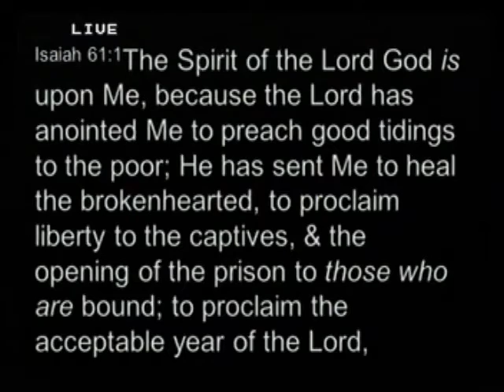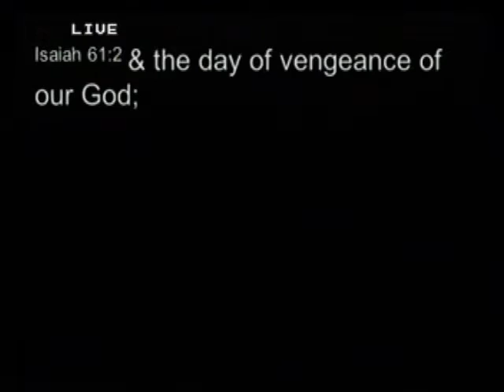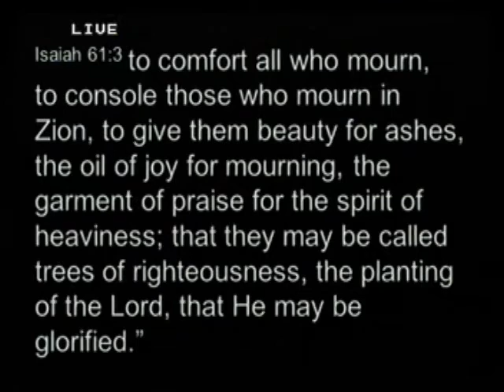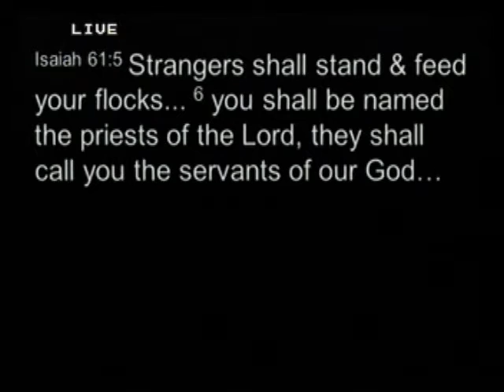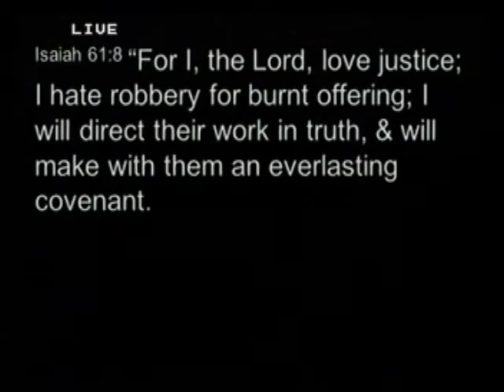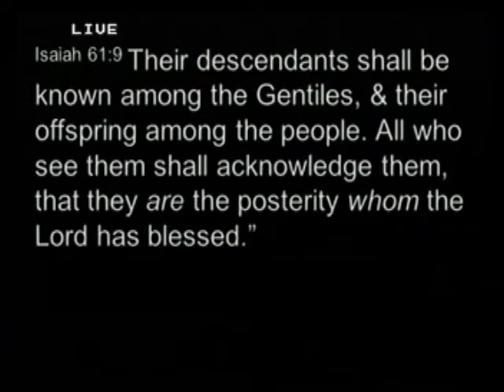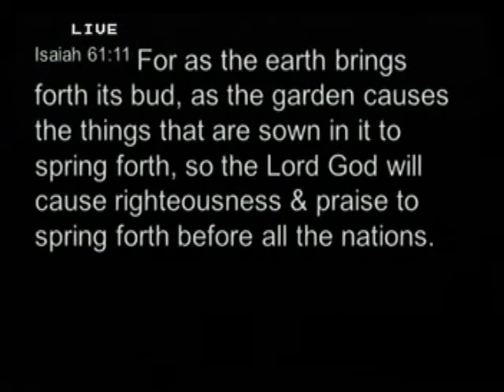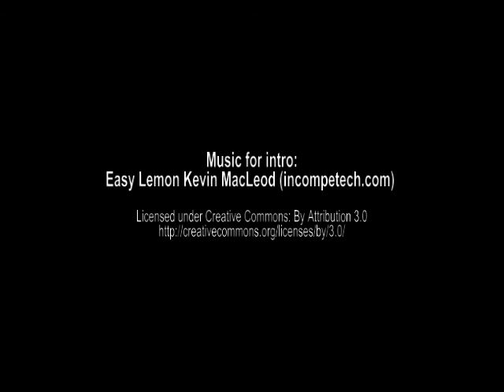Isaiah Chapter 61